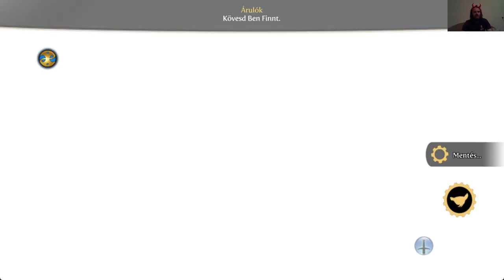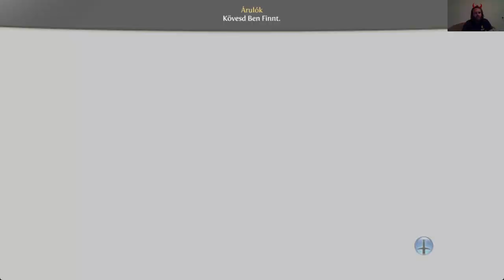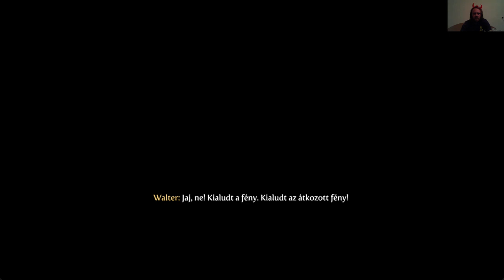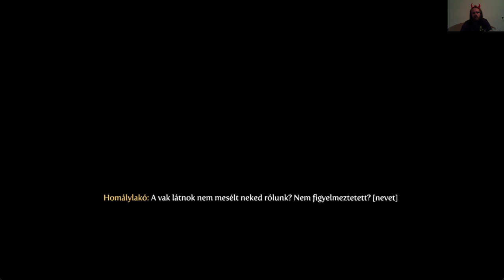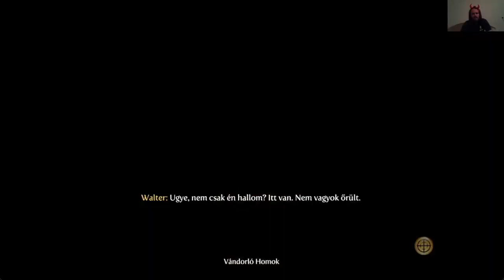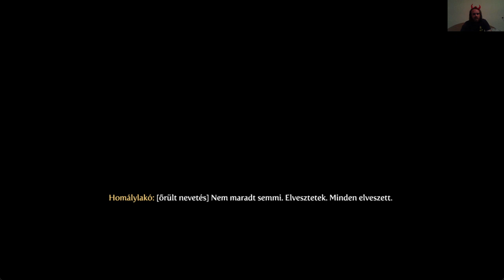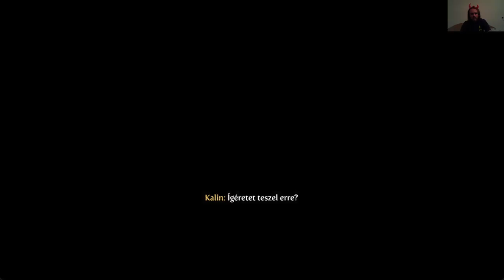Fable 3 Evil Princess Kihívás mód #13